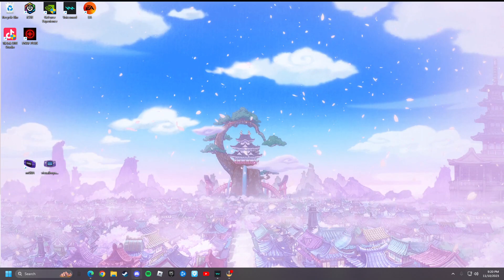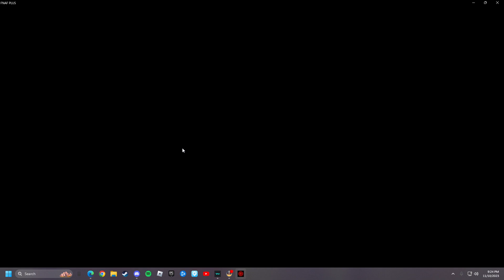Fnaf Plus.... Sh***ing ourselves